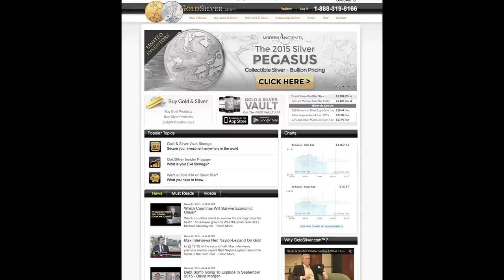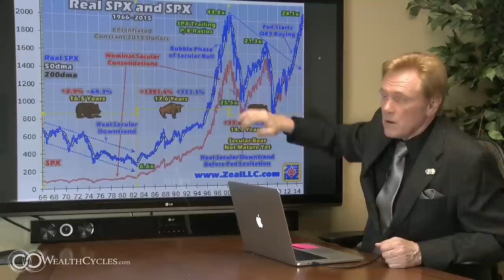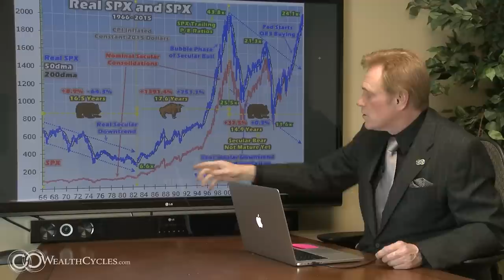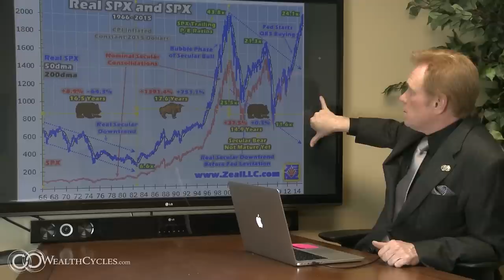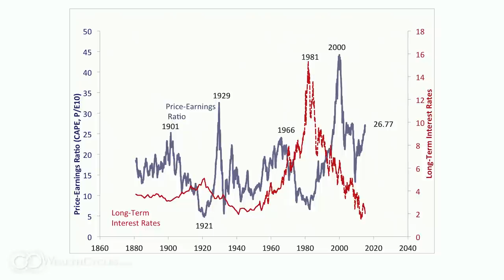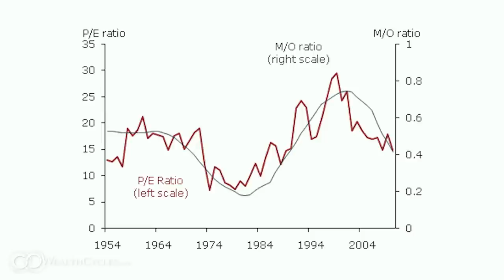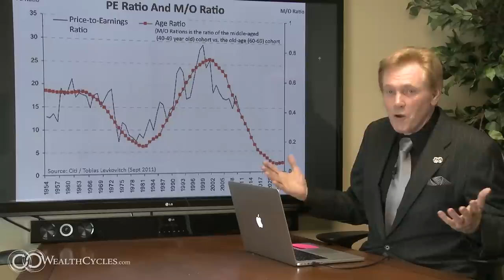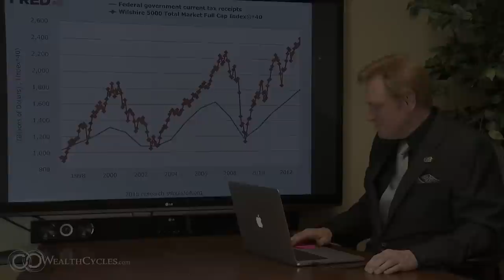Stock Super Bubble Setting Up For Crash - Mike Maloney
More Is there a stock market crash coming? What do you think?